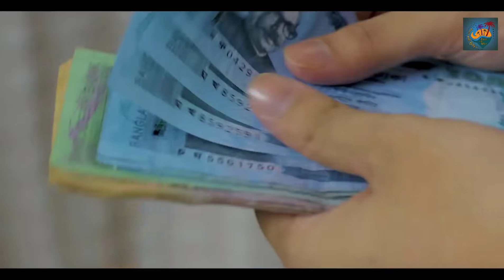Dhaka to China Guangzhou Town Vlog 2019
I traveled to China via China Southern Airlines. My air ticket was
Dhaka-Guangzhou-Dhaka,
The total cost of airfare was tk 46,000. Exactly 1 week before the trip, I bought a ticket in the full season, so the cost is a little higher.

My channel publishes videos every time about Daily Life People & Traveling Volg topics.

TRAVEL WITH RAFIQ'S